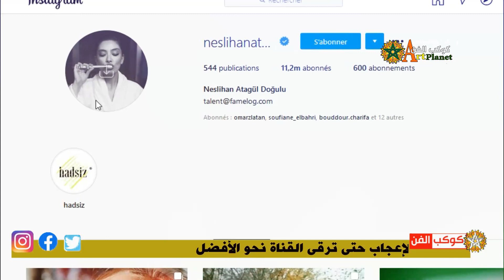نسليهان أتاغول تعلن إنفصالها عن "إبنة السفير"..وتفاجئ جمهورها ..وهذا ما قرره رواد السوشيل ميديا🔥🔥💥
لزيارة قناتنا الدخول على هذا الرابط